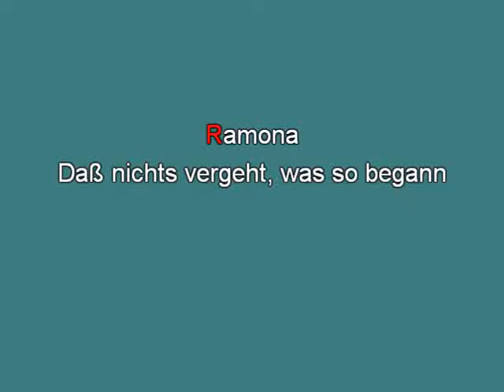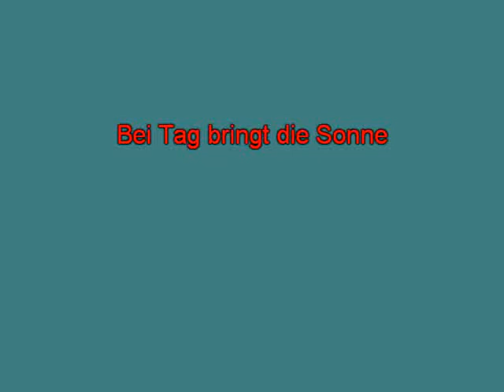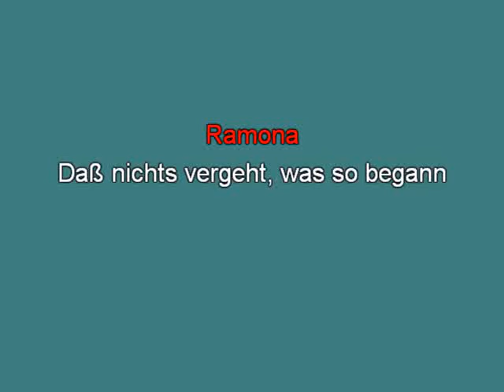Blue Diamonds Ramona hb [karaoke] [karaoke]